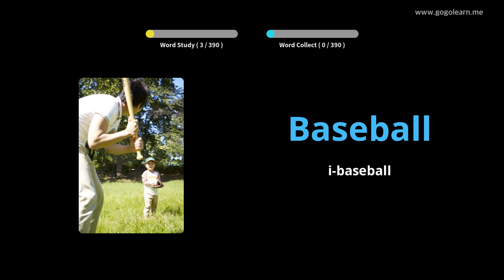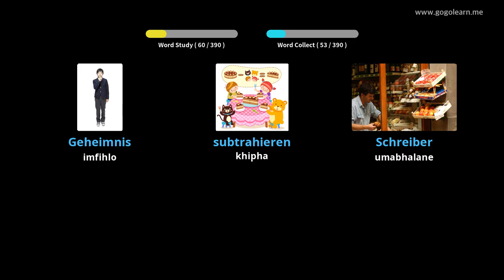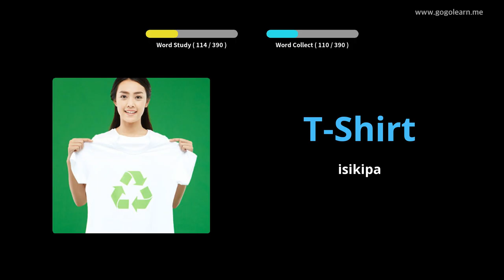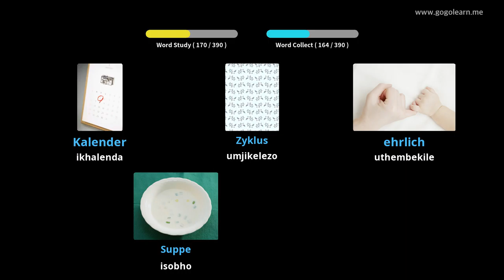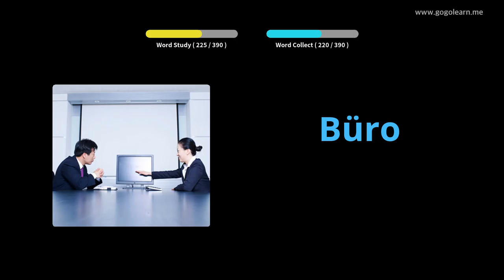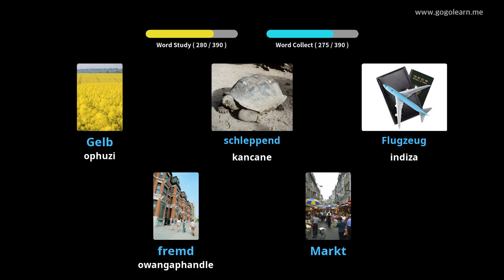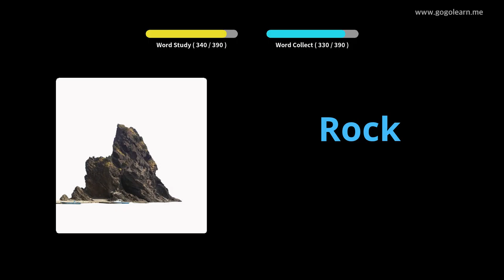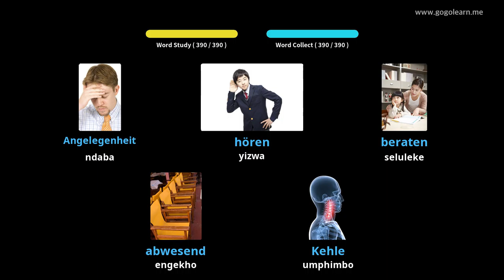IsiGerman Vocabulary Secondary School 1 |Golearn